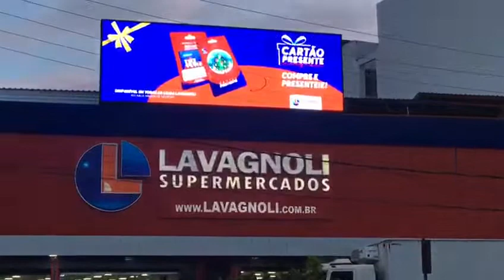Supermercado de Colatina instala painel de última geração para propagar ofertas.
Vídeo de Cirilo De Tarso